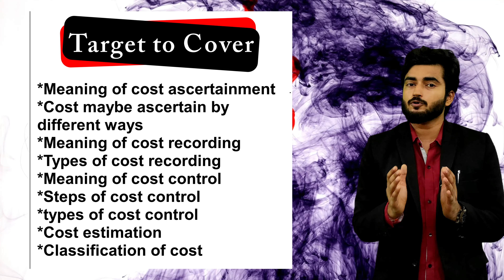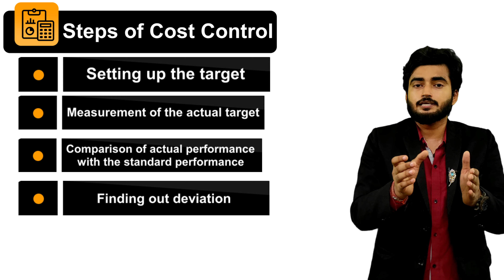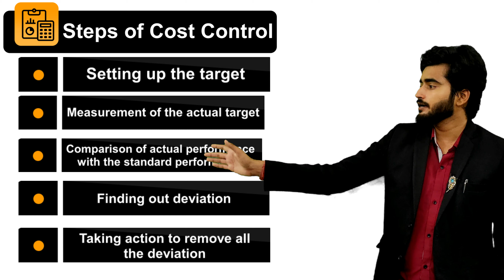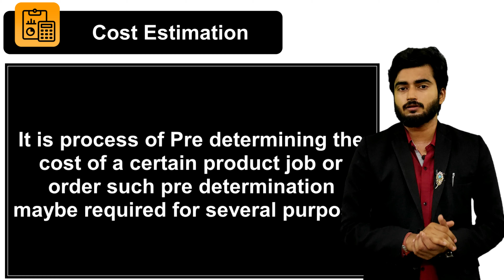COST ACCOUNTING I PART2 I B.COM SEMESTER 4 I CRASH COURSE I LUCKNOW UNIVERSITY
ANY DOUBT ?

Queries Solved:
Meaning of cost ascertainment
Cost maybe ascertain by different ways
Activity based costing,unit costing,operation costing ,department costing
Meaning of cost recording
Types of cost recording
Meaning of cost control
Steps of cost control
Methods of cost control
Cost estimation
Classification of cost